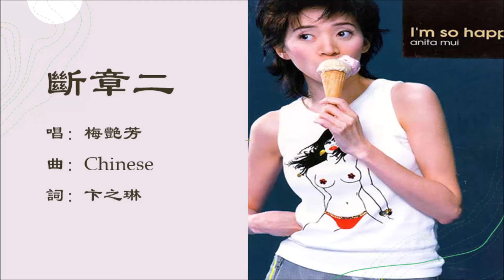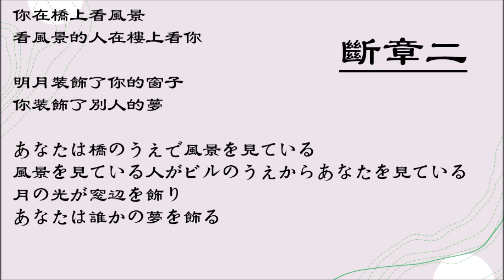梅艳芳 Anita Mui 断章二